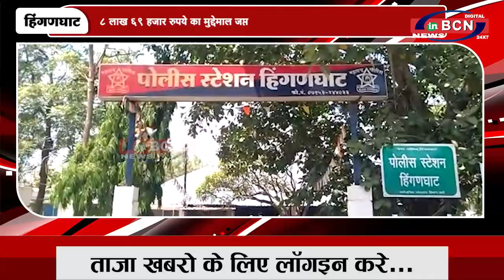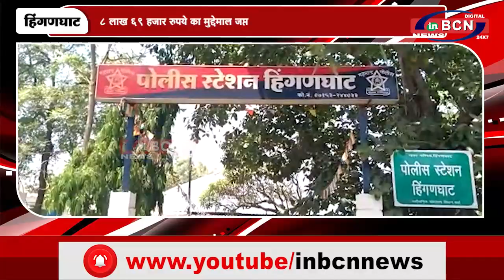कोल्हापूरी बंधाऱ्या की लोहे की प्लेट चुराने वाली टोली गिरफ्त में | INBCN NEWS